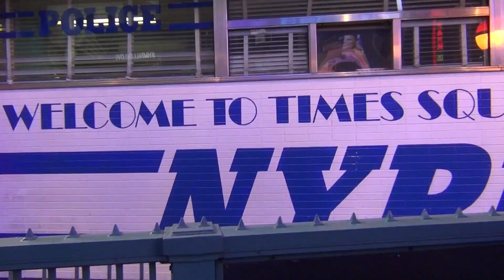New York - "Official Video" BANNI BEHR (English Version)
Hello YouTube, I'm Banni Behr and I present my New Official Music Video "New York"

My music can be found in all known online stores for download. Here are some links:

Banni Behr is a German singer, songwriter and video artist.

Banni referred the 1960s as its "source of inspiration as an artist." Their first release in this genre is the song "beehive - Beehive hairstyles are Hipp With their music style it is based on the soul music of the 1960s, mixed with the sounds of the 2015er-Souls as Mark Ronson feat Bruno Mars with.." Uptown Funk "or Meghan coach with "All About that Bass". Their musical influences are, for example, the British singer Amy Winehouse or Duffy Aimee Ann.

With the release of "beehive" the optical look of Banni Behr in a sixties retro style comes to the point. Her clothing style is similar to that of the 1960s, and the Beehive hair style has become her trademark optical.

Banni Behr is one of the new "Exceptional Artist" the German music scene. It sets so a new character and conviction. German-speaking music has found in addition to the international music world their place. Welcome Banni Behr!

And for fans of German comedy: The second YouTube Channel: Funny Banni. Have fun.

Meine Musik findet Ihr in allen bekannten Online Stores zum download. Hier einige Links:

Banni Behr ist eine deutsche Sängerin, Songschreiberin und Video Künstlerin.

Banni bezeichnet die 1960er Jahre als ihre "Quelle der Inspiration als Künstlerin". Ihre erste Veröffentlichung in dieser Musikrichtung ist der Song "Bienenkorb - Beehive Frisuren sind Hipp. Mit ihrem Musikstil orientiert sie sich an der Soulmusik der 1960er Jahre, gemixt mit den Klängen des 2015er-Souls wie Mark Ronson feat. Bruno Mars mit "Uptown Funk" oder wie Meghan Trainer mit "All About That Bass". Ihre musikalischen Vorbilder sind z.B. die britische Sängerin Amy Winehouse oder Aimee Ann Duffy.

Mit der Veröffentlichung von "Bienenkorb" kommt der optische Look von Banni Behr im Sixties-Retrostil auf den Punkt. Ihr Kleidungsstil ähnelt dem der 1960er Jahre, und die Beehive-Frisur ist zu ihrem optischen Markenzeichen geworden.

Banni Behr gehört zu den neuen "Exceptional Artist" der deutschen Musikszene. Sie setzt damit ein neues Zeichen und überzeugt. Deutschsprachige Musik hat neben der internationalen Musikwelt ihren Platz gefunden. Welcome Banni Behr!

Und für Freunde des deutschen Comedy: Der zweite YouTube Kanal: Funny Banni. Viel Spaß.